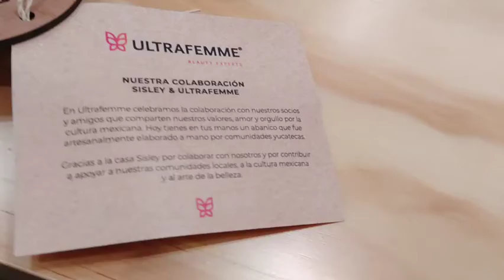INTERVENCIÓN DE ABANICO DE BECAL EN ULTRAFEMME.